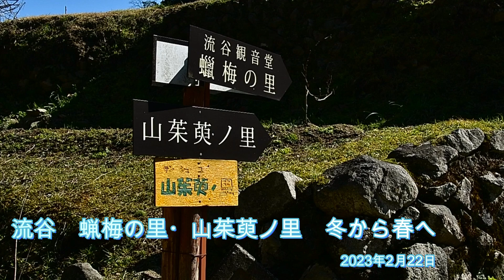流谷 蝋梅の里・山茱萸ノ里 冬から春へ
流谷の蝋梅の里・山茱萸ノ里へ冬から春への季節の移り変わりの景色です。天気もよく空には雲一つない青空が広がり、太陽の暖かな日差しを浴びて蝋梅もまだまだ黄金の輝きを放っていました。紅白の梅も咲きだし、ミツマタや山茱萸の蕾も随分膨らんでいました。昨年は3月20日には山茱萸が満開だったのですが今年はいろいろな花の開花が遅れているので、満開の山茱萸は3月下旬になるかもしれません。その季節が待ち遠しいです。流谷の蝋梅の里・山茱萸ノ里っていいな！昨年の投稿動画のリンク貼っておきますね